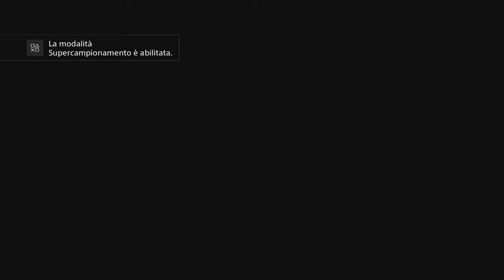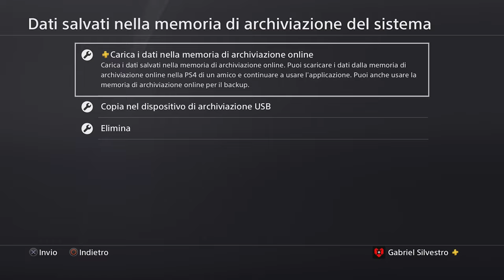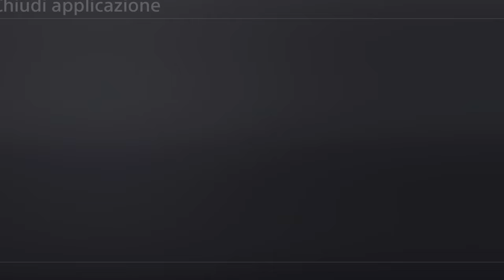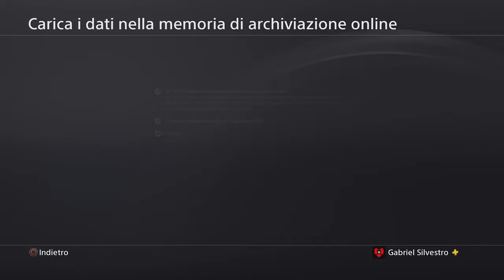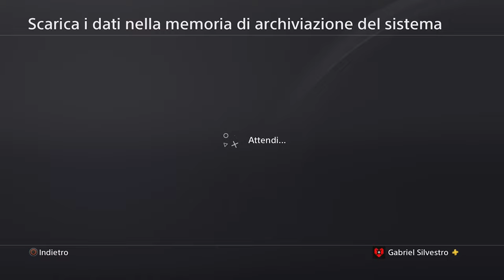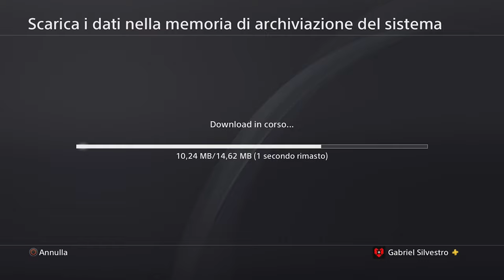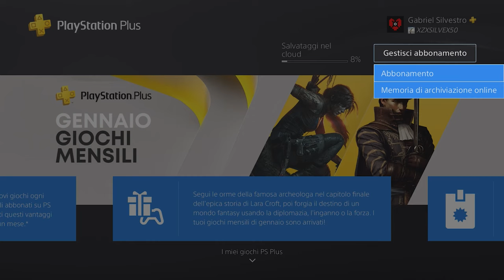Dark Souls 1 Remastered [7]